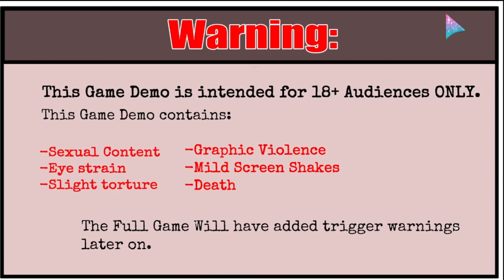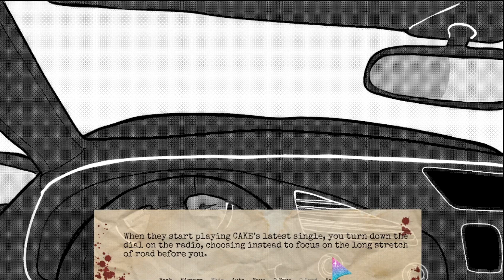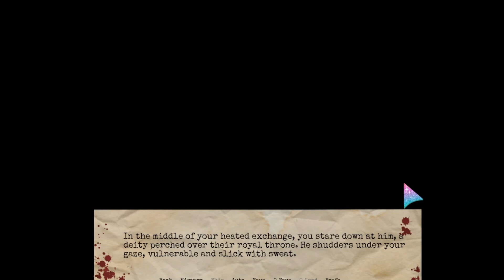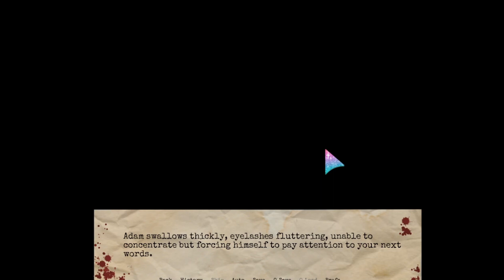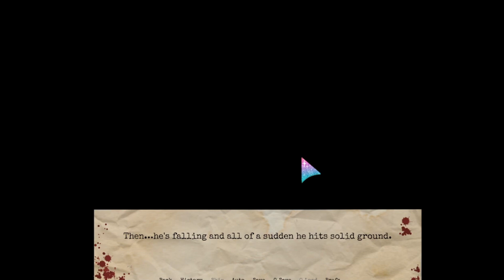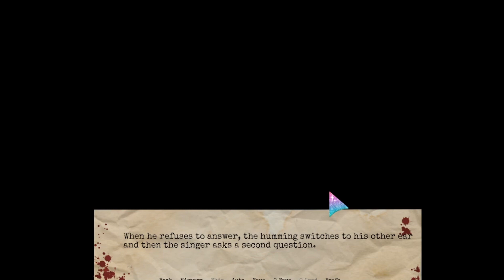Lisa Foxy Plays: 2 Spooky | Gameplay! | Happy Halloween Special! Novel Stories! - Noon!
Happy Halloween to you guys!  Today I got special spooky games.  I will be sure to lay a list below here so you guys can see all the Halloween videos I did for you guys today!  Please be sure to show that supporting love!  I truly had fun playing these creepy games even if some were briefly short, but I have fun and will name the games I played  here!

Games:

1.Invite me In

2.You and HIM.